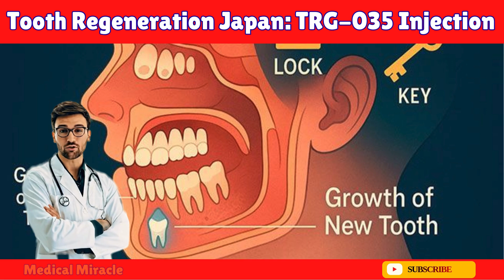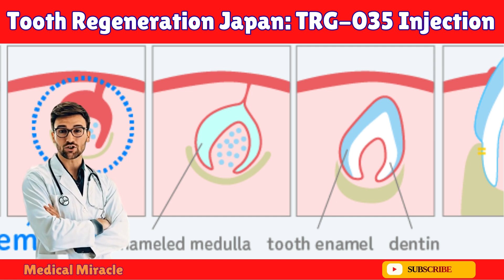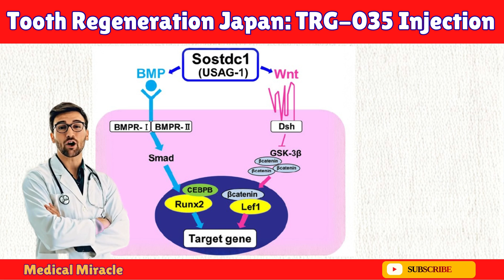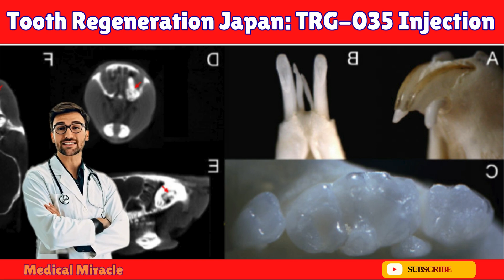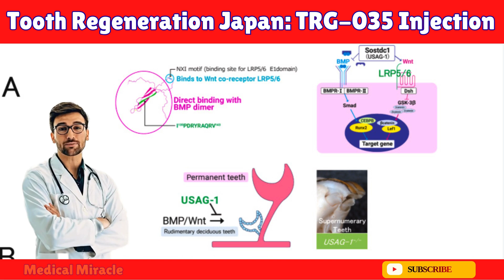Tooth Regeneration Japan | TRG-035 Tooth Regeneration Injection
YouTube Video Description (Copy-Paste Ready):
Japan Just Started the World’s FIRST Human Trials for a Tooth Regrowth Injection! 🦷💉 (TRG-035 2025)
In September 2024, 30 men in Kyoto, Japan, became the first humans ever to receive an injection that could make brand-new, permanent teeth grow from scratch. No implants. No dentures. Just one IV shot of a drug called TRG-035, and your body starts growing a real third-generation tooth, complete with roots, nerves, and enamel.
Developed by Toregem BioPharma and led by Dr. Katsu Takahashi, this breakthrough targets a single protein (USAG-1) that blocks tooth growth after childhood. Turn it off, and dormant tooth buds wake up. It already worked perfectly in mice and ferrets, and now it’s in human beings.